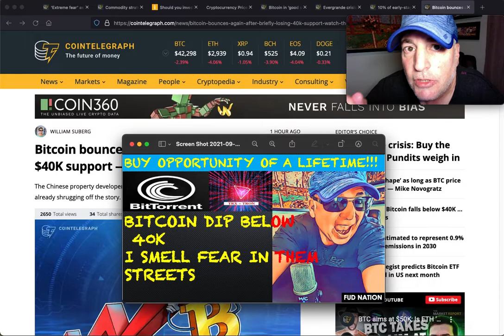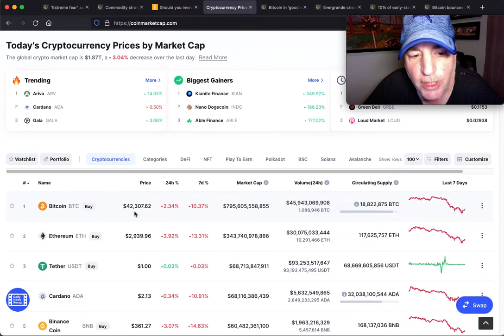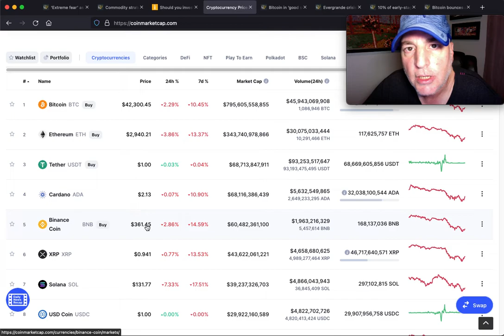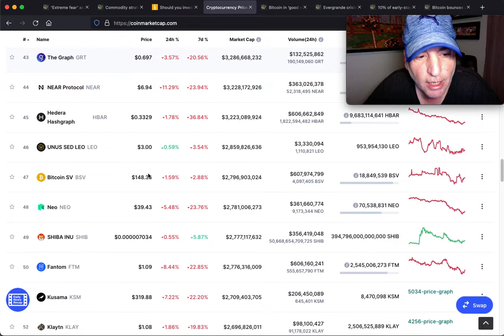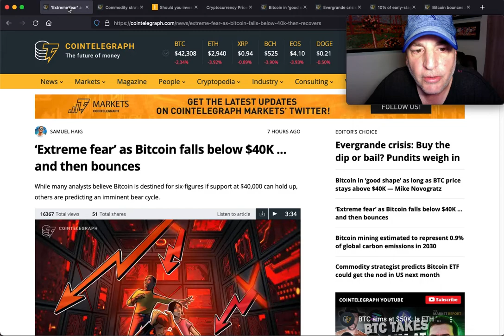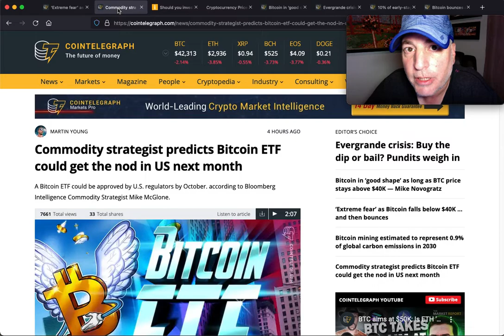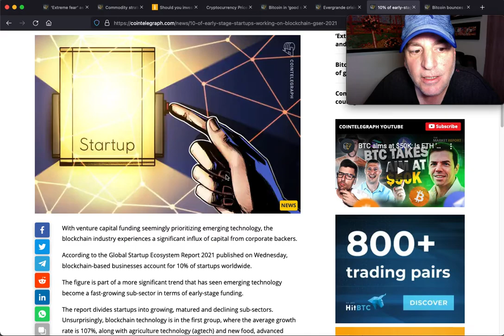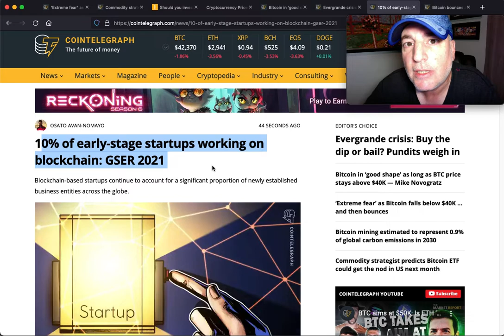BITTORRENT BTT BTTC TRON TRX got support for TRC 20 token on CoinPayments as Bitcoin falls below 40K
BITTORRENT BTT BTTC TRON TRX TRC 20 token support from Coinpayments is just the start. Justin Sun will use this along with GAMEFI & DEFI to produce catalysts that launch bullish price action!

Do not miss the buying opportunities the FUD over BTC dipping below 40K is a good thing!